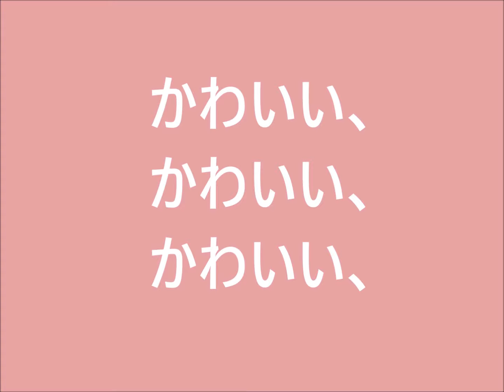猫ポコポコパンチ。姉が妹をとてもかわいがる。OK !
最高の　『かわいがり』です。ポコポコパンチ！その後、ムックっと起き上がり・・ああ無情。（笑）